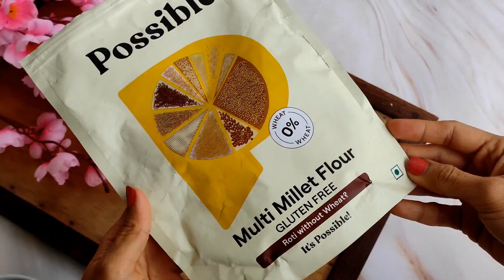Healthy Chilla Recipe | Breakfast Recipe with Possible Multi Millet Flour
About this Video:

Vegetable Besan Chilla with chutney is a stable breakfast in many homes. But wouldn’t it be better if we can make the chilla more nutritious? Well, we’ve already done it!

Try this easy Chilla recipe made with Possible’s Multi Millet Flour. It contains the goodness of quinoa, ragi, jowar, amaranth etc that are rich in fibre, antioxidants and are completely gluten free. Make this Multi Millet Chilla to support your weight loss process  and to add a dose of health to your daily meals.

Watch this video to learn how to make this healthy chilla for breakfast.

Check out the ingredients you need to prepare this amazing recipe!

Ingredients:

● Possible Multi Millet Flour - ½ cup
● Bell pepper - 1 cup
● Green Chilli - 1 cup
● Indian spices - 1 tsp

Instructions:

● Take Possible Multi Millet Flour in a bowl
● Add Besan
● Now add chopped Onion, Bell peppers and Green Chilli, Indian spices and salt
● Now add water into it and Mix
● Heat a tawa and add a little ghee
● Now add a ladle of batter and spread in a circle, cover for sometime
● Now Let's flip and serve warm with your favourite chutney!

|| Possible ||